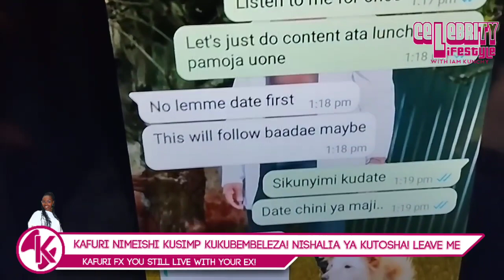KAFURI NIMEISHI KUSIMP KUKUBEMBELEZA😫NIMELIA YA KUTOSHA😭KAZI NI GODDY HUNCH💔ARIANE DASHIAN BROKEN😭💔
Ariane dashian
kafuri fx
Ariane Dashian latest news
thee Pluto show loyalty test
goddy hunch
Sam tollad show
Della gatta
Felicity Shiru
goddy hunch
arian dashian
ariana dashian
ariane dashian
sam tollad
hunch show
ariane dashian
thee pluto
thee pluto show
hunch show,
hunt showdown,
thee pluto,
ariane dashian,
goddy huncho,
dela gatta,
della gatta show,
della gatta,